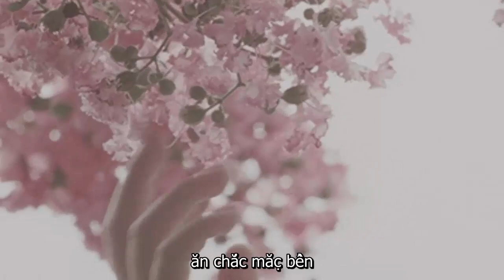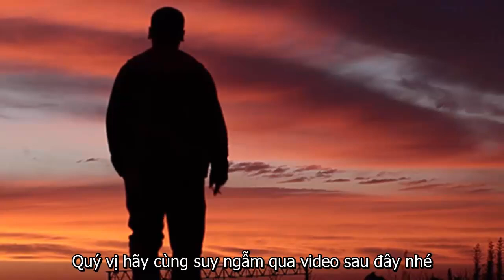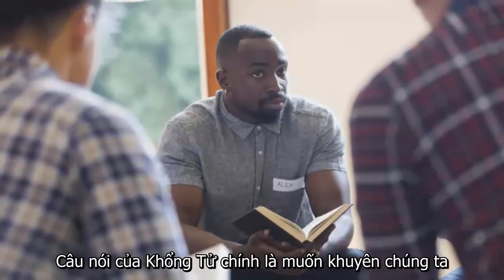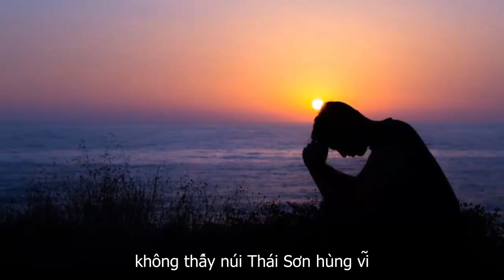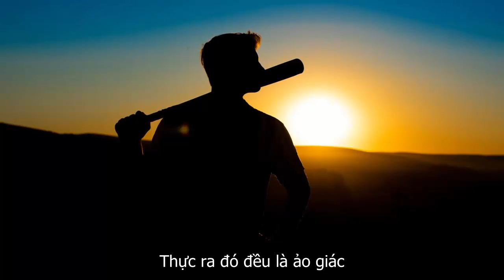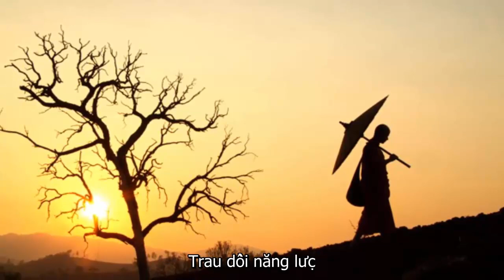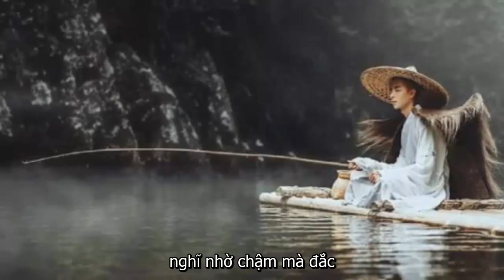Sống Ở Đời Có 3 việc Làm Càng Chậm Càng Thuận Lợi Nhận Nhiều Phúc Khí